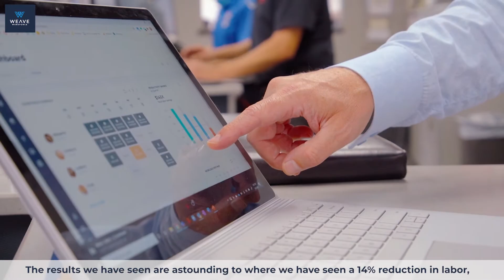Weave Workforce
Check out the other amazing videos we've created for clients

If you'd like to get your own video created, head to get a free quote.